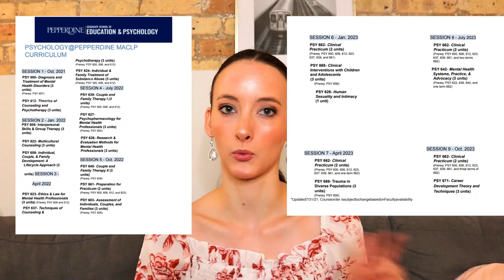Pepperdine University: My Experience (Was It Worth It?) │Masters in Clinical Psychology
Here is some information about my experience attending pepperdine university online for the masters in clinical psychology program. I give information on the program, classes, tuition, and my opinion on whether or not I think it is worth it. Again this is just my experience and everyone is different. But I hope this helps you make your decision or just learn more about pepperdine!

00:00 intro
00:30 background information
02:33 why i choose this program
03:08 the psychology program information
04:59 the classes you take/ my favorites/ the most useful
07:22 the campus & the dorms
08:00 the good and the bad
08:58 tuition and salary expectations
11:04 the positives
11:58 is it worth it?
12:22 outro